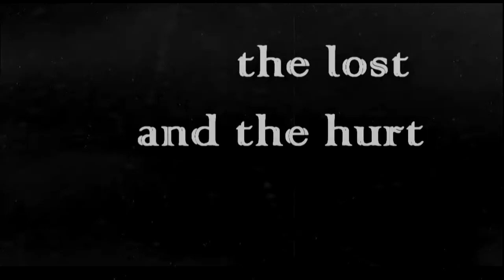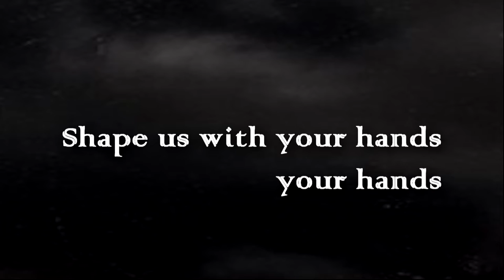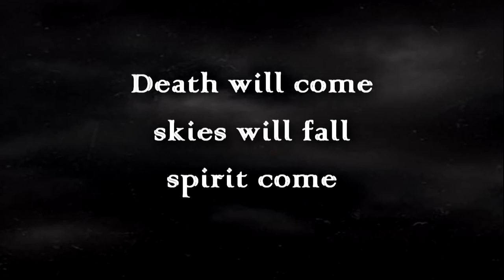Darkness divided - A Well Run Dry - Lyrics video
Band: Darkness divided
Album: Written in blood
Track: A Well Runy Dry
~metalcore~
I've just done lyrics, cuz I love this song wohoh enjoy :)